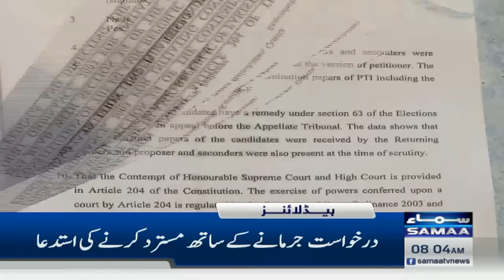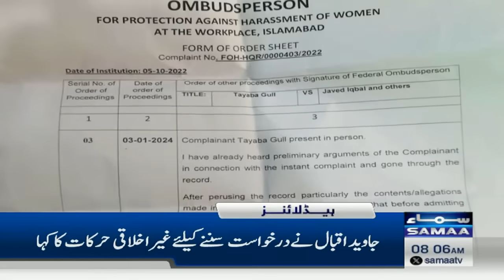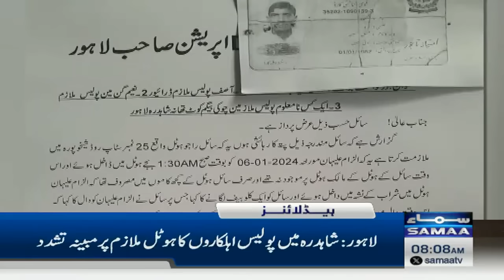Samaa News Headlines 8 AM | Chief Justice In Action | 7 January 2024 | Samaa TV